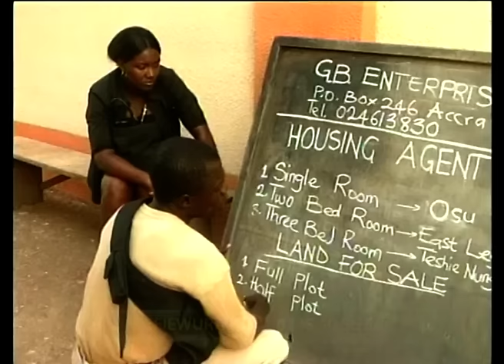Efiewura TV Series: Santo Vs Koo Fori in Second Episode of Efiewura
SANTO VRS KOO FORI. 3Y3 D3 K3K3